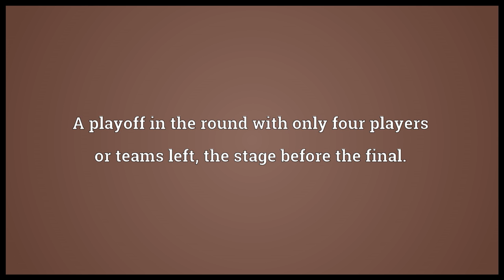Semifinal Meaning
Video shows what semifinal means. A playoff in the round with only four players or teams left, the stage before the final.. (General) A competition that narrows a field of contestants (semifinalists) to a set of finalists, for a subsequent final.. semifinal synonyms: last four, semi.  semifinal pronunciation. How to pronounce, definition by Wiktionary dictionary. semifinal meaning. Powered by MaryTTS